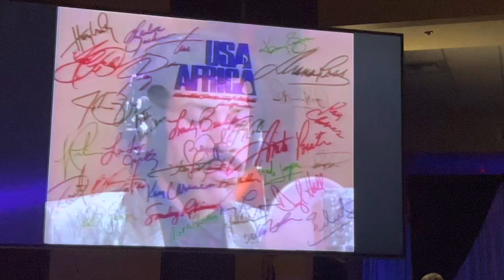Terry Fator Las Vegas opens with “We are the world”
Terry is amazing. Watch this video and be amazed and surprised. It’s awesome.